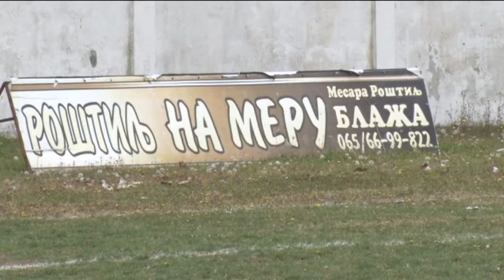FK Budućnost Zvečka - OFK Balkan Mirijevo 1:0 (0:0) Cela utakmica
Derbi začelja Beogradske Zone - 13.kolo ...
FK Budućnost Zvečka - OFK Balkan Mirijevo 1:0 (zona)
Jedini strelac na utakmici: Predrag Djokić.
POSTAVA:
(1) Pejaković
(2) Djordjević, (5) Gatarić, (3) Stevanović, (6) Raonić
(7) Ilić, (8) Vračarević kap. (4) Luković, (11) Srećković
(9) Djokić, (10) Docić...

TABELA JESENJEG DELA 2017/2018
*** BEOGRADSKA ZONA *** 4.RANG TAKMIČENJA
Crvena Zvezda MML 33, Brodarac 32 (-1), Zvezdara i Leštane po 31, TEK Sloga 24, Turbina Vreoci 23, Borac Lazarevac 22, Milutinac, Sremčica i Hajduk Lion po 20, BUDUĆNOST ZVEČKA 15, Srem Jakovo 12, Napredak Medoševac, Rakovica i Balkan Mirijevo po 8...

Prijatelji: SOS KANAL